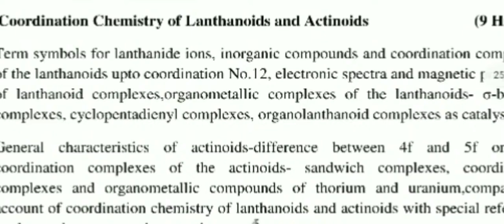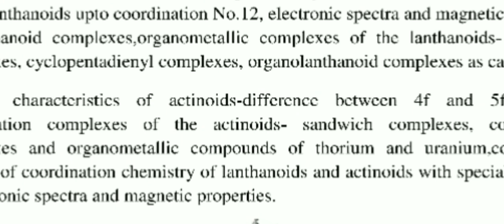Coordination chemistry of Lanthanides And actinides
As per the syllabus of MG University MSC chemistry 2nd semester, coordination chemistry chapter 5